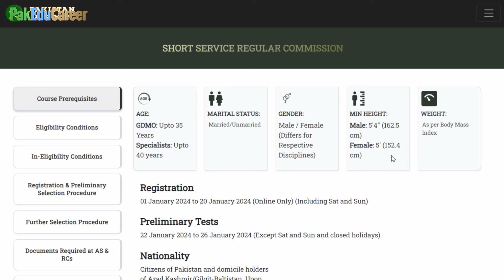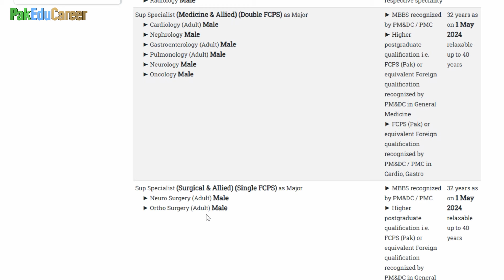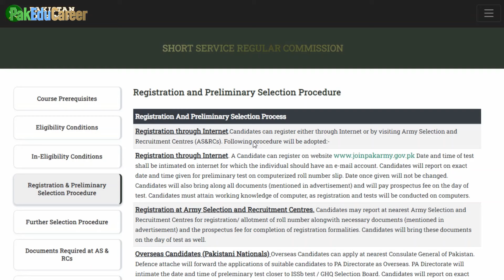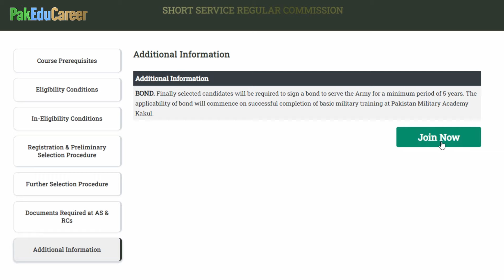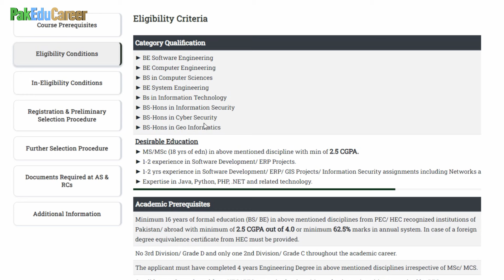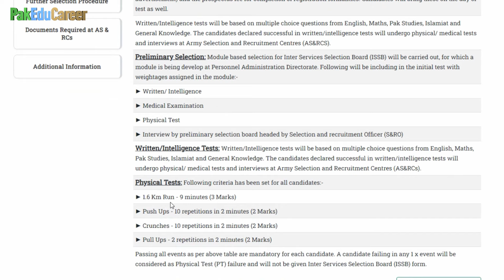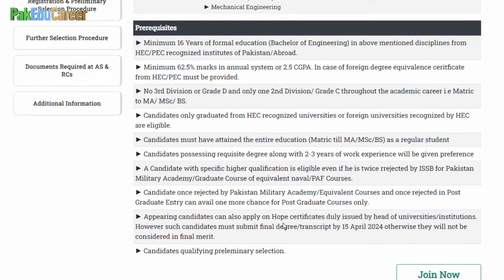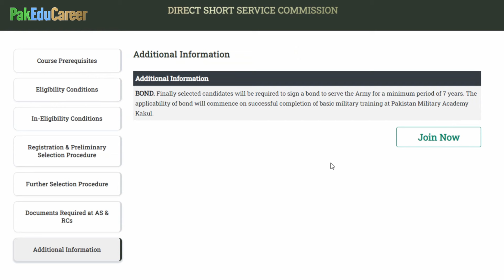Join Pak Army as Captain/Major :: Doctors / GDMOs, ICTOs & Engineering Officers ::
0:00 Introduction/Topics
0:51 Join Pak Army as Doctor/GDMOs
8:01 Join Pak Army as ICTOs
12:25 Join Pak Army as Engineering Officers
Get Admission in Bachelor and Master programs in Best Universities of UK, Australia & Germany. Fill in this form and our Counseling Team from Study Icon Faisalabad will contact you with details.
Download Maqsad App for MDCAT & ECAT Preparation and Matric (9th & 10th), Intermediate (1st Year & 2nd Year) from this